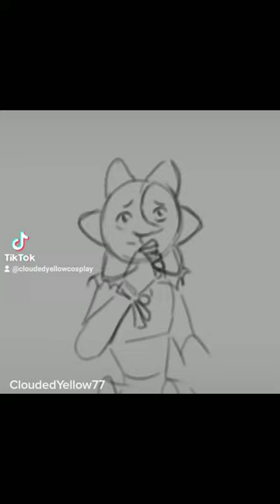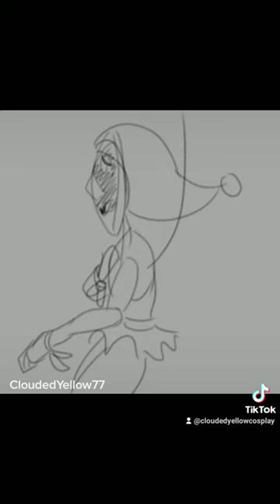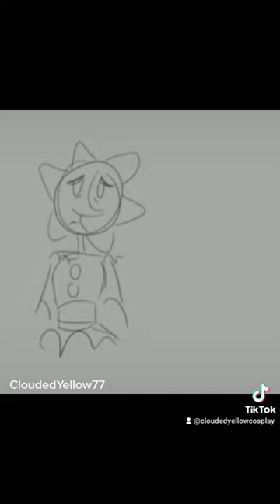Rewrite the Stars with Sun and Moon (rough animation)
Just a rough animation of Sun and Moon.